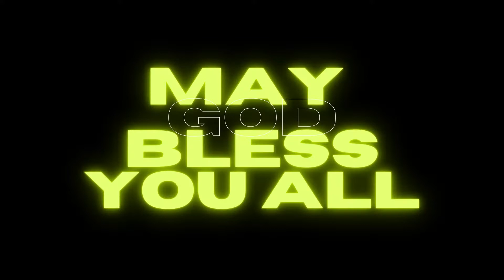The Siblings Extreme